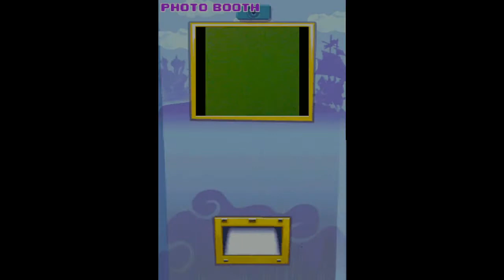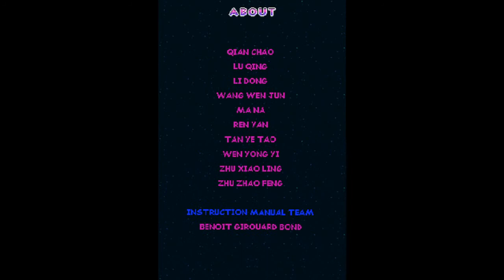Let's Play Castle of Magic - part 5 Final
Welp this was the shortest i have ever recorded for a LP and i hope i don't go any shorter honestly i thought this was 6 parts long and i really rather 8 parts to be the least sadly or 12 minimum to resemble a anime season